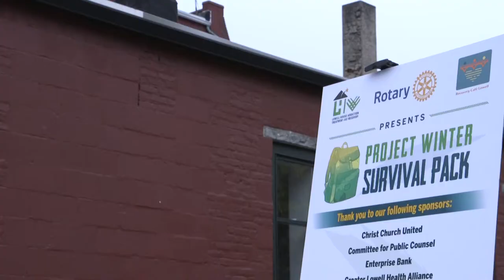Lowell group combats homelessness crisis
As of January 2019, Massachusetts had more than 18,000 homeless people, enough to fill half of Fenway Park. Since quarantine began, job loss and evictions have increased homeless populations in cities like Lowell. Daphne Mark of BU News Service and BUTV10 visited a local recovery support center to report.